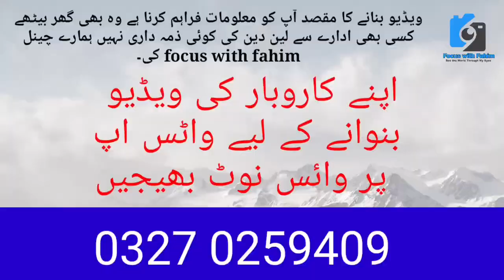II Chundrigar Road history Business hub Tower Pakistan Wall Street کراچی کی شہ رگ @focus with fahim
پاکستان کی وال اسٹریٹ جہاں روزانہ اربوں روپے کا کاروبار ہوتا ہے

I. I. Chundrigar Road (Urdu: آئی آئی چندریگر روڈ), previously known as McLeod Road, is a road located in central business district of Karachi, Pakistan, and is named after former Pakistani Prime Minister Ibrahim Ismail Chundrigar. The road serves as the spine of Pakistan's largest financial centre, and is frequently referred to as "Pakistan's Wall Street". It is oriented on an east-west basis and links Dr. Ziauddin Ahmed Road in the east to Merewether Tower in the west.

The Karachi Stock Exchange, now consolidated as part of the Pakistan Stock Exchange, is headquartered here along with the largest banks, namely Habib Bank, United Bank, National Bank, Standard Chartered's Pakistani subsidiary and the State Bank – the nation's central bank. It is also the headquarters of media companies Hum Network and Geo News.
The road was originally named McLeod Road (میکلوڈ روڈ), in honour of John McLeod, Deputy Collector of Customs in Karachi in the 1850s. Another theory suggests it was named in honour of James John McLeod Innes, a recipient of the Victoria Cross, for his services to the Crown during the 1857 Mutiny. Several cotton warehouses were established facing the railway line behind the street during a cotton boom in the region after the American Civil War, with their offices along the street itself. By the 1870s, a number of European banks and companies were established along the street. In the 1870s, a small railway station was built along the southern edge of the road, which was upgraded in the 1880s, and again in 1935 with the construction of the McLeod Station, now the Karachi City railway station.

In 1963, the Habib Bank Plaza was built  in 1963 along the street, which remained the tallest building of Pakistan until 2005, when the MCB Tower, which was also built on the road, was completed.[1] On 9 November 1969, the street was renamed Ibrahim Ismail Chundrigar Road.

Habib Bank Plaza, was once the tallest building in South Asia
The historic State Bank of Pakistan building now serves as the State Bank of Pakistan Museum
Merewether Clock Tower is at the western terminus of the road
Historic headquarters of the Standard Chartered Pakistan
Standard Insurance House, built in 1905
Looking east towards the MCB Tower, with the historic Karachi Cotton Exchange on the left
Ibrahim Ismail Chundrigar (Urdu: ابراہیم اسماعیل چندریگر; 15 September 1897 – 26 September 1960), best known as I. I. Chundrigar, was a Pakistani politician who served as the sixth prime minister of Pakistan, appointed in this capacity on 17 October 1957.
best scene
climate change
KMC
@Geo News
@Karachi Ki Duniya
@Dunya News
@Metro News
@Karachi News
@Karachi news
@Explore Karachi
informnational vlog
explore karachi
information
vlogging
informativevlog